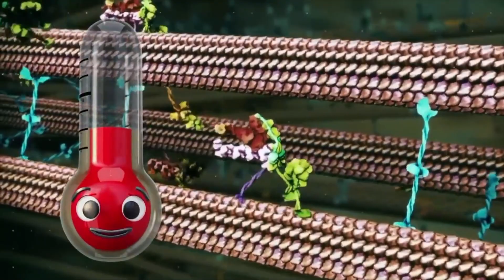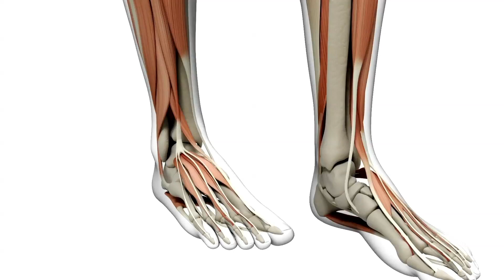Herbcos Baby Massage Oil (Hindi)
Baby massage oil is enriched with vitamins and minerals, which help your baby keep warm and protect from the harsh climate conditions. Daily Massage will help your baby growth and development. Baby massage oil is great for all seasons as it nourishes the skin.